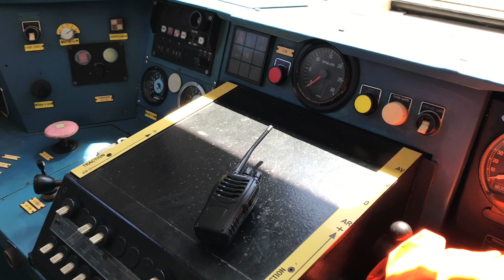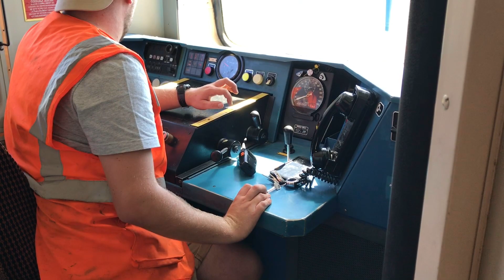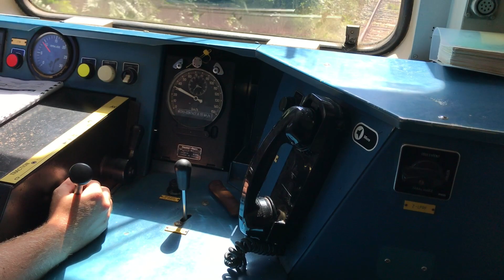Pontivy - Lambel Camors en Napoléon Express 2023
Je vous propose aujourd’hui de partir en Cab Ride à bord de ces autorails entre Pontivy et Lambel Camors.

Je ne vous en dit pas plus…

Bon visionnage !